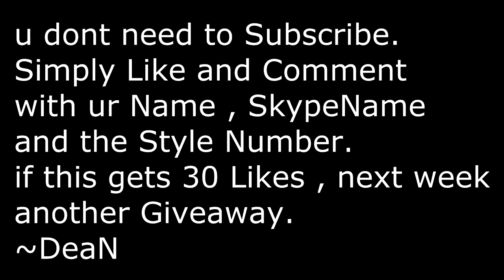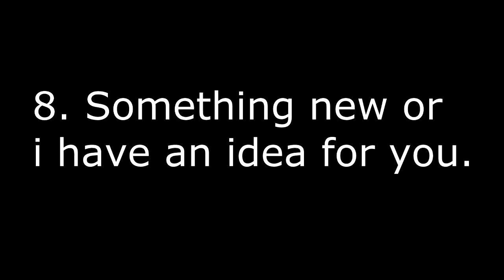Giveaway [Closed] 1.Week | by Dean V. | AMC [HD]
Read!.

1.Like
2.Write a Comment with your Name , Skypename and the Style you want.